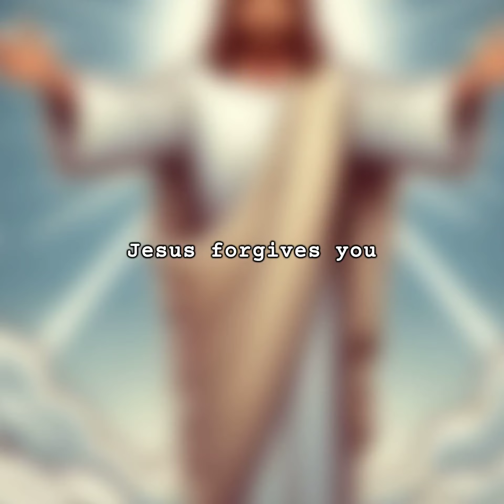If You Love Jesus Share This Video To Your Loved Ones